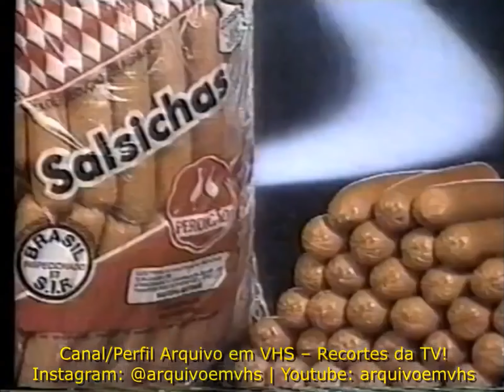Intervalo TJ Brasil - Natal/RN (12/05/1994) [3]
Créditos: Canal "Arquivo em VHS"

3º intervalo do telejornal TJ Brasil, em 12 de maio de 1994.

Conteúdo:
- Supermercados Nordestão
- Inhamuns
- Unimed
- Hipermercado São José
- Vinheta TV Ponta Negra
- Chamada: Éramos Seis (SBT)